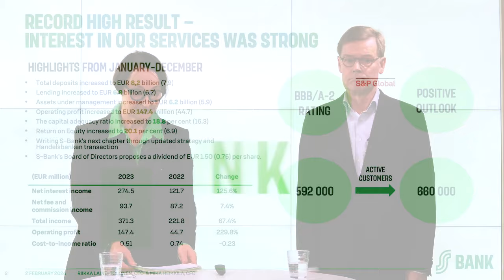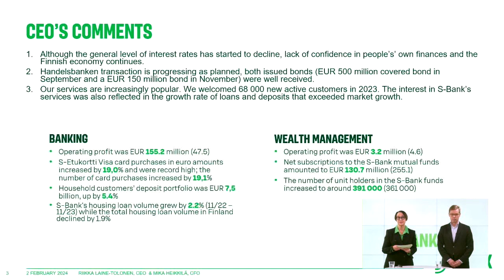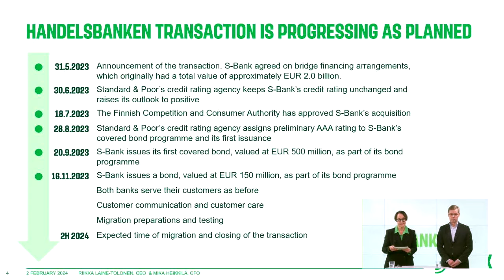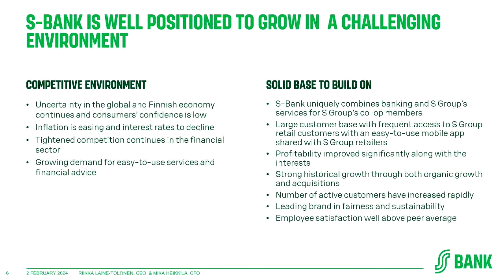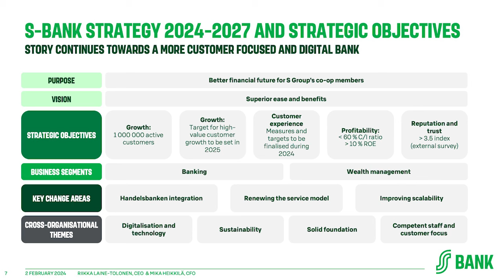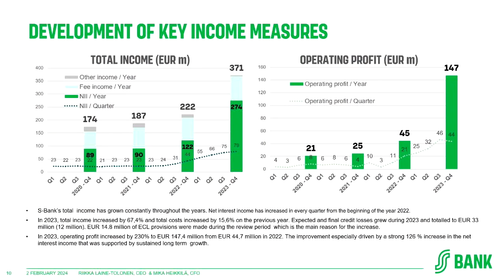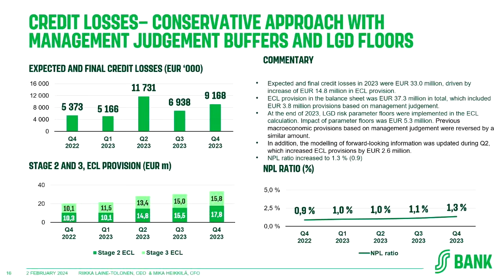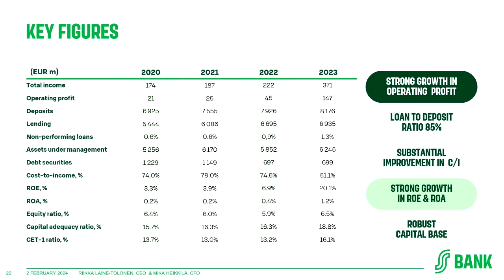S-Bank January-December 2023 Results Webcast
The results of S-Bank were presented by Riikka Laine-Tolonen, CEO, and Mika Heikkilä, CFO, in a webcast that was held on 2 February 2024.
S-Bank publishes a financial statements release for the full year, an annual report, a half-year report for the first six months of the year, as well as interim reports for the first three and nine months of the year.